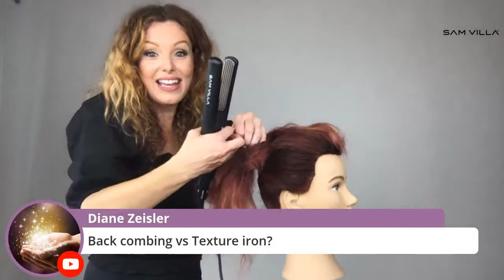Transformation Tuesday w/ Special Guest Cindy Duplantis - Redken Canada Artist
Cindy Duplantis has done it all! From working Fashion Week internationally, creating imagery for countless magazines, and Live appearances on television to maintaining a full time clientele; she knows our industry from the bottom to the top. With Sam as your host, discover:

-“New Normal” Hair Trends
-Creating Transformational Texture & Volume
-Cindy Answers Your Common Questions and Concerns about Upstyling & Finishing

Connect with Cindy!
Facebook Cindy Duplantis